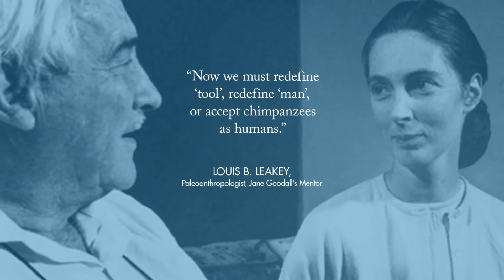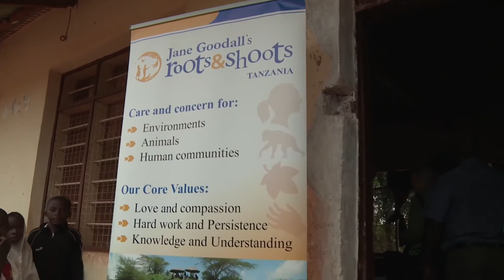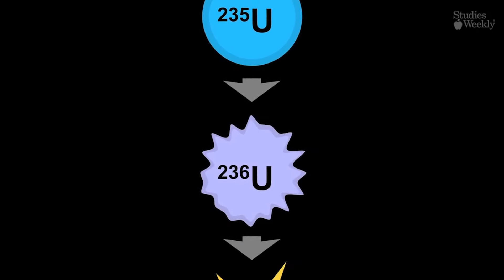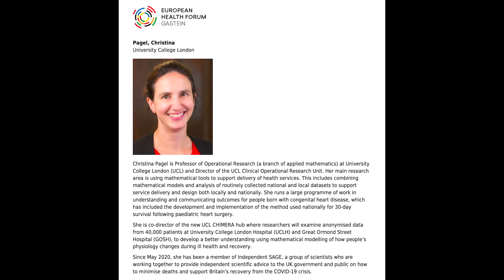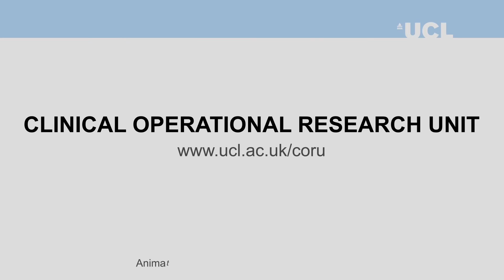Talbot Heath Zoom Assembly 'International Women in Science Day' Friday 11th February 2022